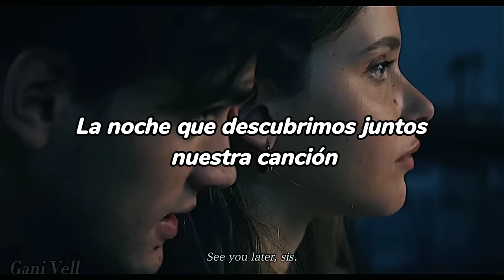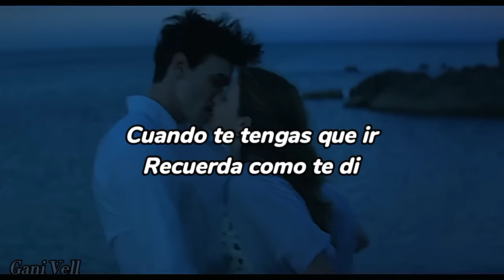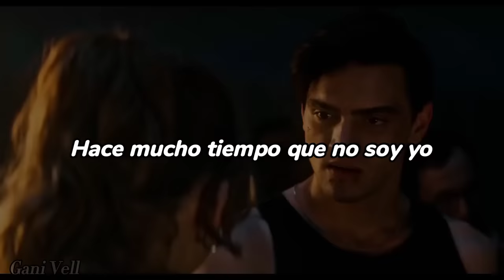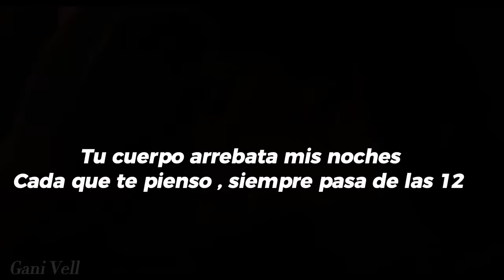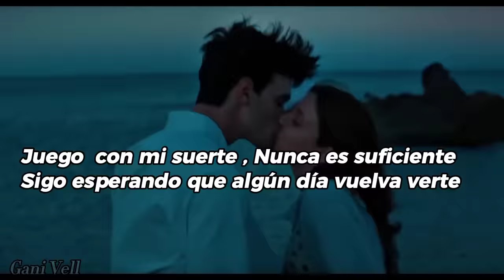Nuestra Canción - BrunOG Letra/ soundtrack culpa mía Culpamia canciones de la película culpa mía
BrunOG - Nuestra Canción (Letra / Lyrics)
la canción no es mía crédito al autor
BrunOG
💛Nuestra canción
el video esta hecho a base de clips de la movie 🎥🍿 Culpa mia - Amazon prime video

Letra:

Los dos tratando de olvidar las emociones
Pero entre humo y alcohol hubo conexiones
Y aun qué tal vez no debamos confiar en cómo esto se siente
Contigo es diferente
Sin importar la gente

Solo te quiero sentir
Bien pegadita a mi
La noche quiero que se pierda besándonos los dos
Cuando te tengas que ir
Recuerda como te di
La noche que descubrimos juntos nuestra canción

Mi mano recorriendo tu cintura
Y en tus labios quitando cada duda
Bien Borrachos siguiendonos la cura
Tu Perreando noche de travesura

Nena con la luz apagada
Bien pegaditos con la puerta cerrada
Me encantas pero no quiero decir nada
Pa no perder las horas aquí en la cama

Baby va amanecer te quiero volver a ver
Recuerda como es que lento sudamos la piel
Pero va amanecer y no te quiero perder

Hace mucho tiempo que no soy yo
mis demonios saben como tomar el control
lleno de cenizas donde voy
fui la gasolina y tu fuiste el encendedor

todo lo  que tocas, lo destruyes
Un rosa que mata con su perfume
Eres una ola que me hunde
Un incendio que de a poco me consume

Por ti yo he estado atado a la oscuridad
cada vez más lejos de mi libertad
Por ti yo soy  esclavo de la soledad
Sin poder dejar todo el pasado atrás
y aunque  se que
nada es para siempre
las emociones siempre engañan, siempre mienten
y aun que se que
tu sombra seguirá visitando mi mente

Que difícil es , Mencionar tu nombre
Sin que los recuerdos de tu boca me traicionen
El tiempo no cura aún todo este desorden
El amor no mata  , (no) pero si te Jode

Tu cuerpo arrebata mis noches
Cada que te pienso , siempre pasa de las 12
Tu aroma sigue en mi coche
Me persigue  desde entonces

Quiero superarte
A la vez tenerte
La ansiedad que cargo cada vez se hace más fuerte
Juego  con mi suerte
Nunca es suficiente
Sigo esperando que algún día vuelva verte

canciones de la película culpa mía
soundtrack de la película culpa mía